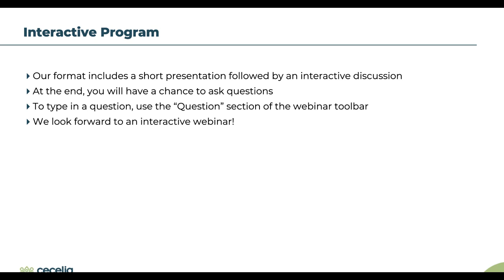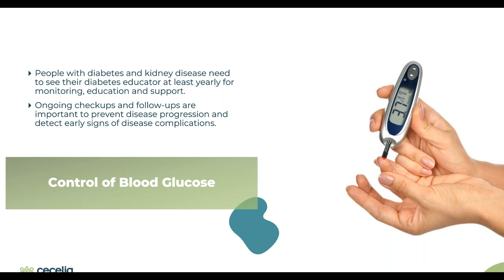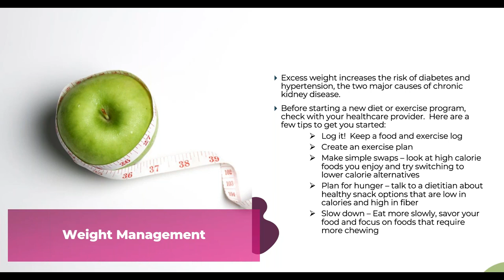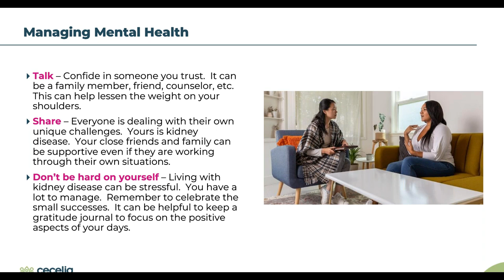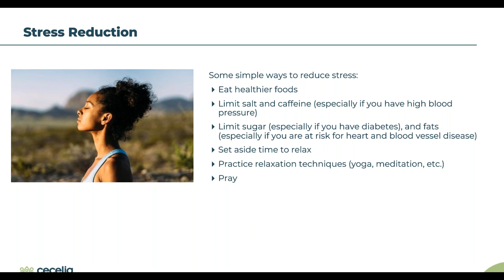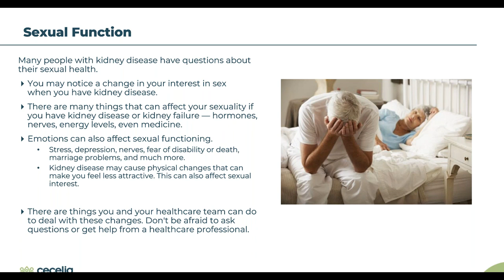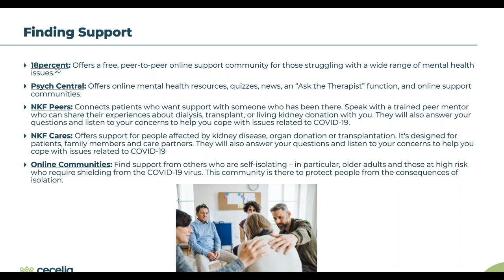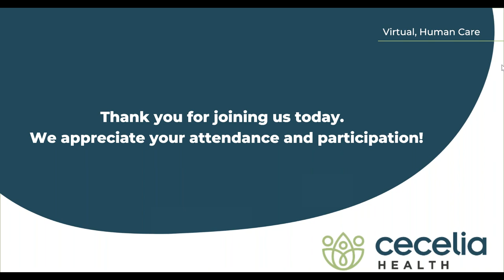Long-Term Maintenance and Emotional Barriers for your Kidney Health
Learn about several strategies and approaches for better managing your kidney health from a Cecelia Health registered dietitian.